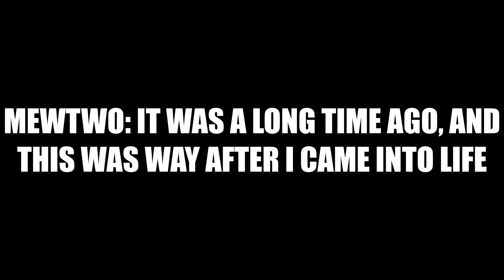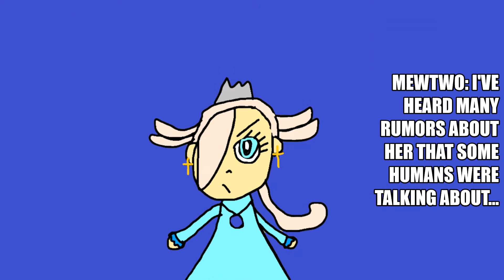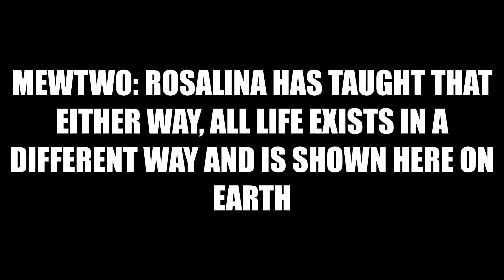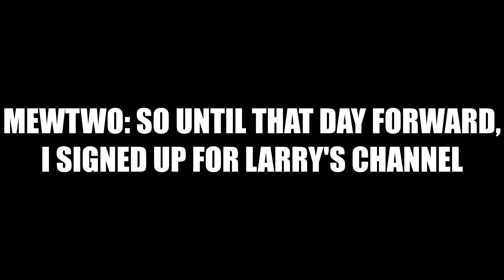Mewtwo's Redemptional Past!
Ugh, please don't insult my art because it offends me so much...
Anyway, in the video, in the middle of the night, Magolor gets his birthday wish: A backstory told by Mewtwo! What will Mewtwo's past ever be about?